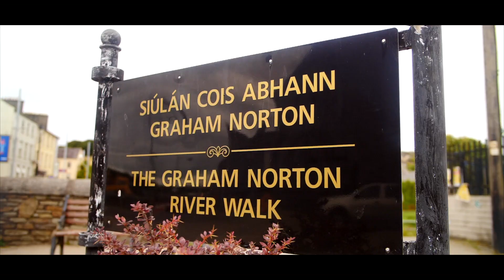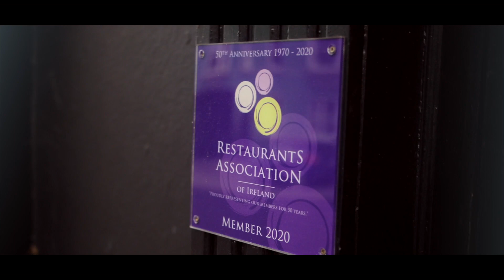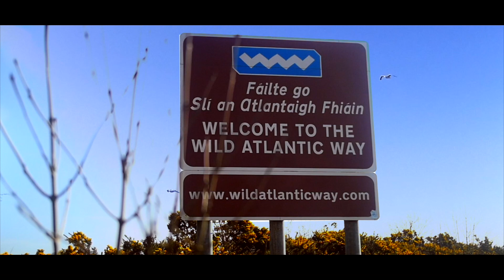Bandon, It's a Great Place to Live